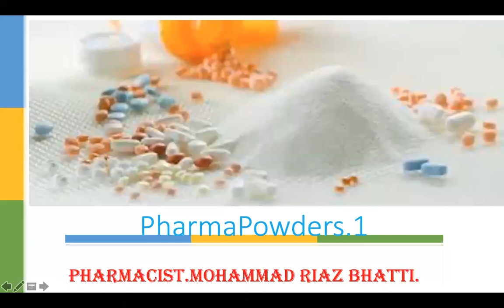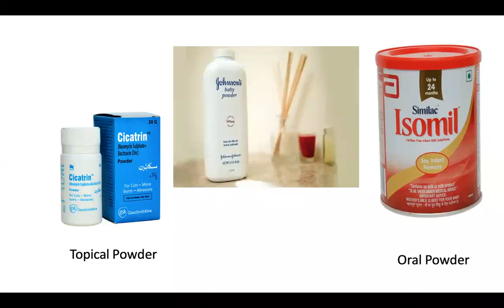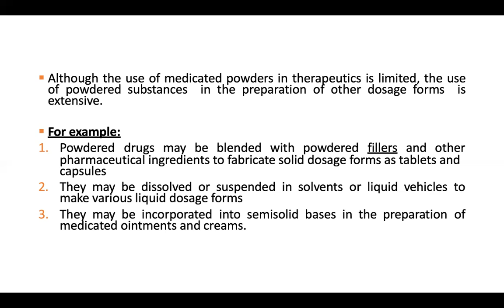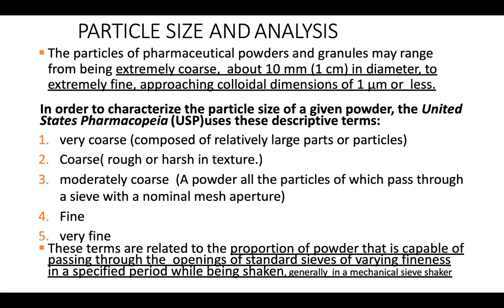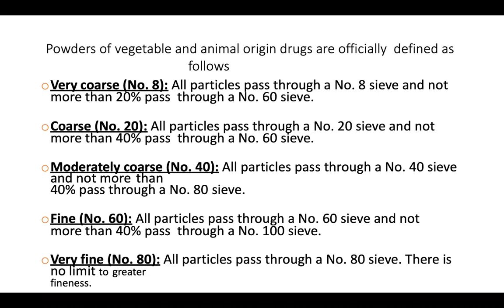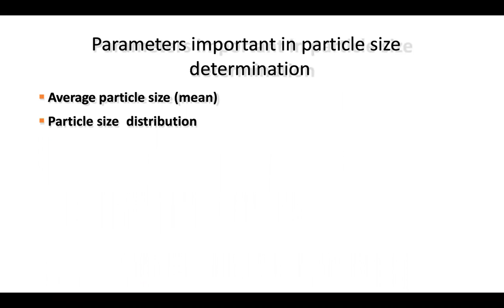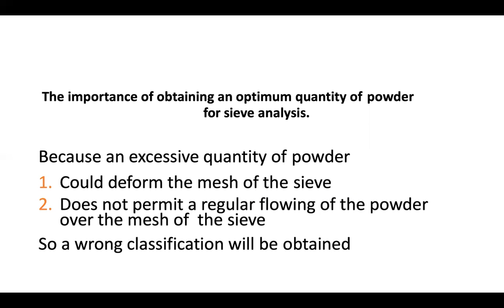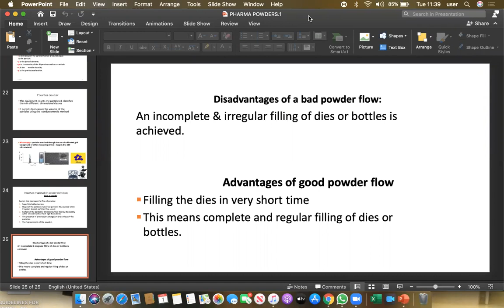PHARMA.POWDERS.1.PHARMACIST.MOHAMMAD RIAZ BHATTI.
DOSAGE FORM SCIENCES.